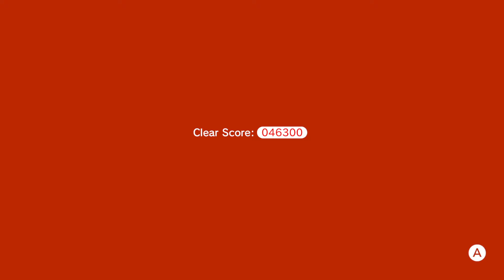Playing a Amp in Super Mario 3D World + Bowser Fury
Playing Amp in Super Mario 3D World + Bowser Fury

1080P/60FPS/Walkthrough